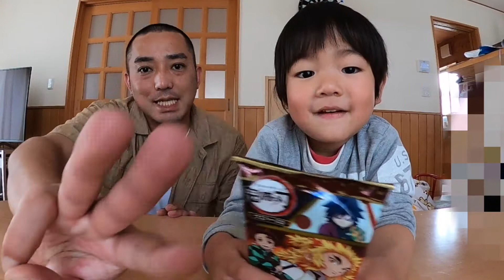【おやこ動画】鬼滅のお菓子買ってきた！長男と開けるよ！ウエハースだってさ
福井県在住のYouTuberです。福井県は越前ガニ（ズワイガニ）や福井県立恐竜博物館、鯖江のメガネ、若狭湾、東尋坊などで有名です。
そんな福井県在住のYouTuberが気ままに動画投稿してます。
メインは商品紹介、開封動画です。いろんなことにチャレンジするのと、みんなでワイワイが好きで、ときには商品紹介、開封動画、ガジェット紹介、お菓子の紹介、スイーツ紹介、ASMRなど数多くのジャンルにチャレンジしているので、チャンネル登録、高評価していただけると励みになりますので、どうかチャンネル登録、高評価よろしくおねがいします。

カメラ：
Canon iVIS mini X、EOS 80D、 EOS KissM、GoPro HERO7 BLACK Edition、GoProMAX、SONY ActionCam FDR-X3000、α6400(ILCE-6400)、

編集機材：
Apple Mac mini、MacBook Pro、iPad Pro12.9、

編集ソフト：
Apple Final Cut ProX、iMovie

最近好きなYouTuber
PDRさん コレコレさん ヒカキンさんはじめしゃちょーさん なおきまんしょうさん 水溜りボンドさん シバターさん セゴリータ三世さん タケヤキ翔さん 瀬戸弘司さん Kimono

好きなアーティスト
B'z、稲葉浩志、松本孝弘、BUMP OF CHICKEN、May'n、ONE OK ROCK、RADWIMPS、